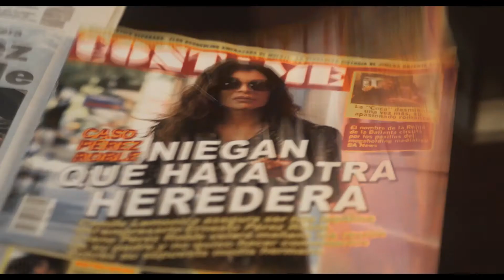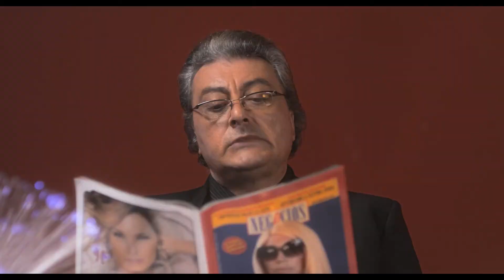Cruzadas Trailer HD Una película de Diego Rafecas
En la comedia Enrique Pinti interpretará al padre de dos hijas muy particulares...
Moria Casán y Nacha Guevara
Cruzadas es una película argentina dirigida por Diego Rafecas que se estrenó en Buenos Aires el 21 de abril de 2011.
Producida por Zazen Producciones y Matiz Arte Digital.